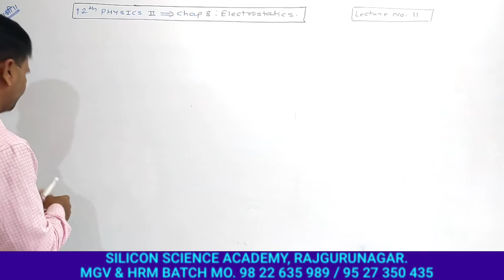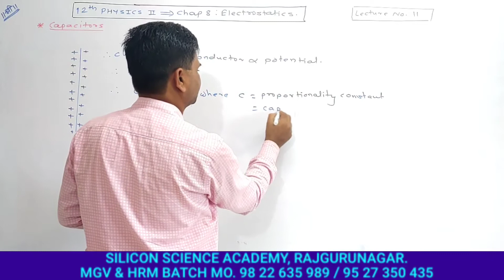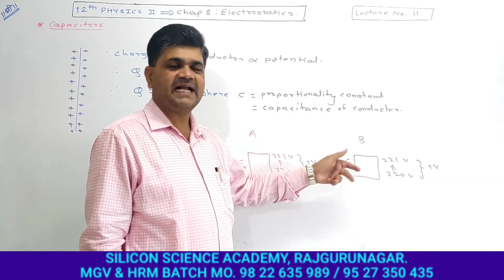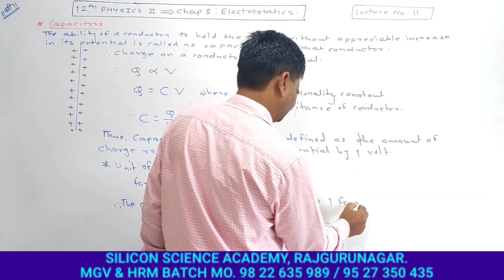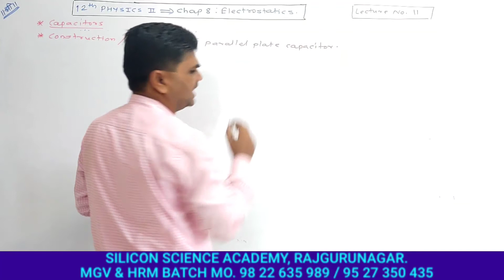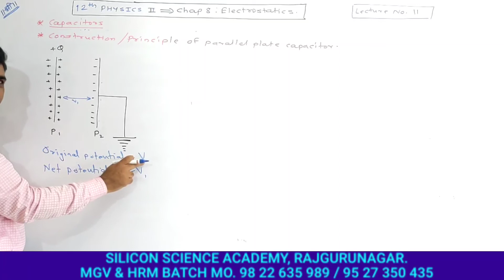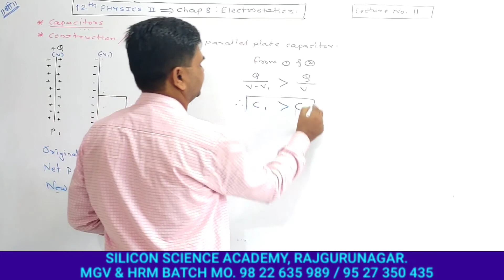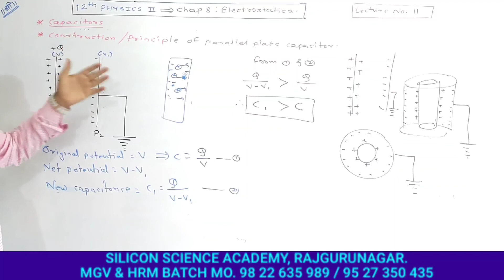12th Phy 2,Chap 8: Electrostatics., Lecture No.12